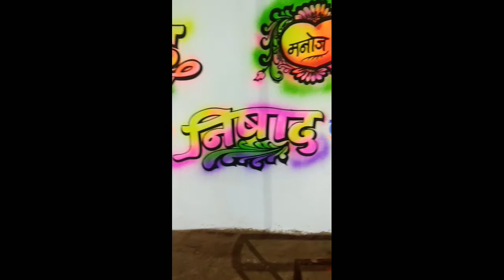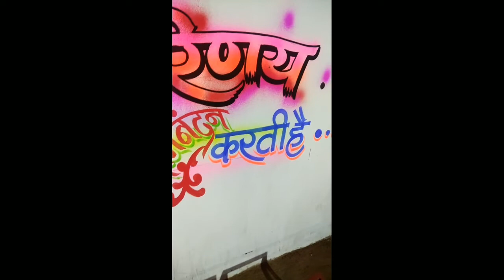new design shadi painting#indian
Indian wedding Wall painting

New marriage art

Vivah painting

marrige art design

shubh vivah painting